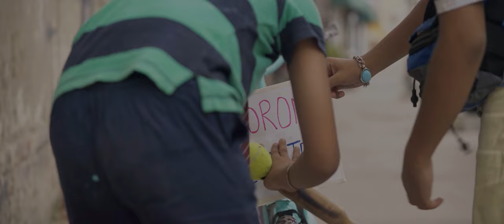CHIMTA | Short Film Trailer | Streaming on Disney+Hotstar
Check out Chimta on Disney+ Hotstar!

A gullible 10-year-old kid decides to become a reporter with his friend Aashiq, to cope with the distress caused in his family due to the COVID-19 pandemic.

SPECIAL THANKS:
PIYUSH TIWARI
ESHWARI SOLANKI
JITENDER NAGPAL (RINKU BHAIYA)
SUMIT KUMAR SINGH
KETTO

WRITER, DIRECTOR - ANKUSH MITTAL
EXECUTIVE PRODUCER - ANKUSH MITTAL
DOP - SPARSH HASIJA

CHIMTA - ANGAD NAYAK
CHIMTA’S MOTHER - DIVYA BHUPENDRA ADLAKHA
CHIMTA’S FATHER - RAJ KUNWAR RAI
TV ANCHOR 1 - ANKUSH MITTAL
AASHIQ - TEJASHVI SHARMA
COUPLE (PARK) - STUTI SHARMA, YASH KASHYAP
PARK UNCLE - RAVI KANT AGRASEN
PARK GIRL - RASHIKA SHARMA
CIGARETTE SHOP BOY 1 - VINAYAK WAHI
CIGARETTE SHOP BOY 2 - SHOBHIT GUPTA
CHADDHA JI - HARSHU SINGH
AASHIQ’S MOTHER - SHALU SHARMA
TV ANCHOR 2 - PARUL MITTAL
GIRL (HOSPITAL) - ARADHYA RANA
GIRL’S BROTHER - SAGAR SHARMA
AMBULANCE MAN - G. V. HIMA TEJA

CASTING DIRECTOR - PRABHAT SHARMA (FILMVEDAM)
CHIEF AD - HIMA TEJA
2ND AD - MOHAMMAD HANAN QADRI
COSTUME AD - DAKSHITA DHIMAN

LINE PRODUCER - SAGAR SHARMA
PRODUCTION COORDINATOR - SHOBHIT GUPTA
PRODUCTION ASSISTANT - VINEET GANDHARVA, STUTI SHARMA, YASH KASHYAP
LOCATION MANAGER - SHOBHIT GUPTA, SAGAR SHARMA
BEHIND THE SCENES - GULSHAN SHARMA

PRODUCTION DESIGNER - KANIKA GULATI
ART DIRECTOR - RASHIKA SHARMA
HAIR AND MAKEUP - PREETI YADAV
SOUND RECORDIST - ANKIT KUMAR, VICKY

LOCATION COURTESY:
VISHAL CHAUTALA (SLUM AREA COORDINATOR)
SATENDRA PRADHAN (DR. B.R. AMBEDKAR HOSPITAL)
PARUL MALHOTRA (HOD), MASS COMM. DEPARTMENT, JIMS COLLEGE ROHINI SECTOR - 3

POST PRODUCTION:
EDITOR - ANKUSH MITTAL
DI COLORIST - AKASH
CROWDFUNDING POSTER - BHAWNA SOUN
MUSIC COMPOSER - MALLAR SELJAN SEN
SOUND MIXING - Karan